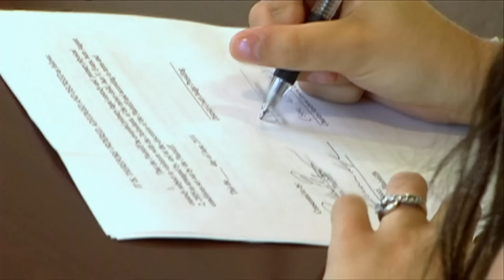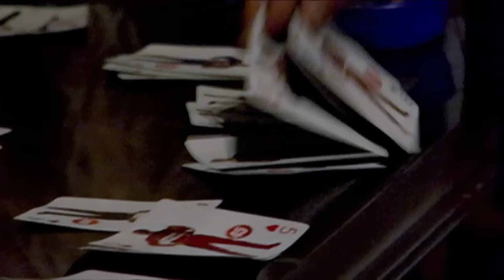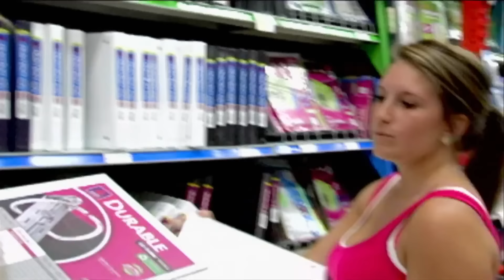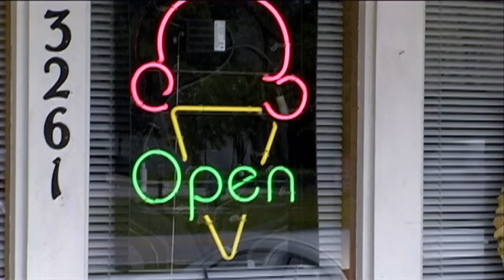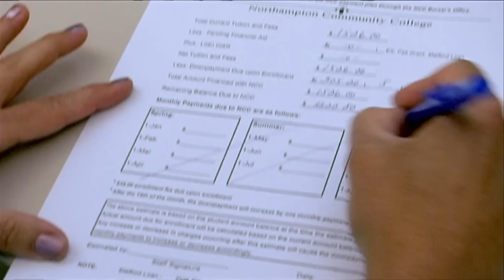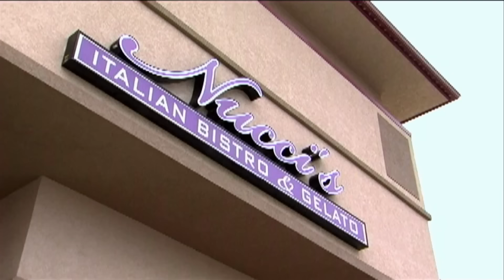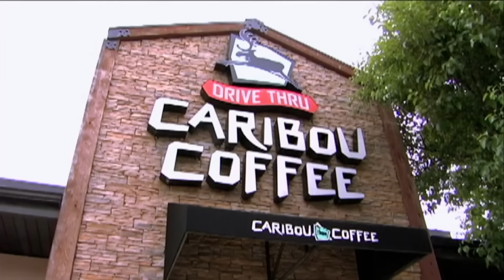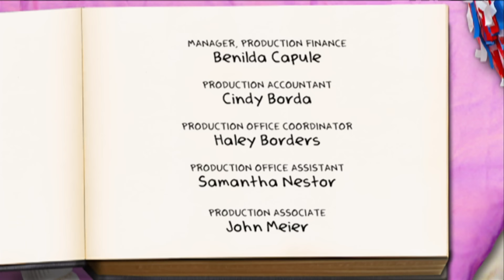Moving In, Moving On | Teen Mom 2 | Full Episode | Series 1 Episode 4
Kailyn Lowry borrows money from Jo Rivera to pay for school and Chelsea Deboer lets Adam Lind move in. Jenelle Evans meets a new guy on a night out with friends, while Leah Messer and Corey Simms decide to move in together.